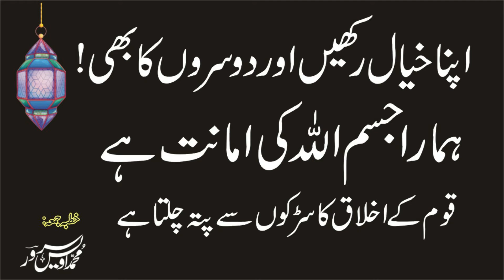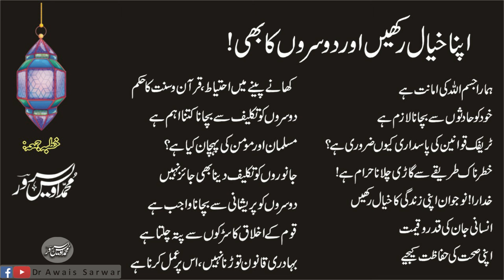Be careful how to treat others | اپنا خیال رکھیں اور دوسروں کا بھی | Khutba Juma by Dr Awais Sarwar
Official YouTube Channel of Dr Maulana Muhammad Awais Sarwar (Phd Arabic) religious and Islamic scholar, preacher, Arabic Language Teacher and motivational speaker.

یہ ایک اسلامی چینل ہے جس کے ذریعے عربی زبان کی تعلیم دی جاتی ہے۔ سیرت طیبہ کے مستند واقعات کو بیان کیا جاتا ہے۔ اور بہت سے دینی، معاشرتی، اور سماجی معاملات پرمشتمل ویڈیوز شیئر کی جاتی ہے۔
یہ چینل فرقہ واریت اور من گھڑت روایات سے پاک ہے۔ اس کا ایک ہی مقصد ہے اور وہ انسانیت کی بہتری کی بات ہے۔
اس کار خیر میں ہمارے معاون بنیے۔
ڈاکٹر مولانا محمد اویس سرور پچاس سے زیادہ کتابوں کے مصنف اور مترجم ہیں، ترجمہ کردہ کتابوں میں مصنف ابن ابی شیبہ، الاستیعاب فی معرفۃ الاصحاب، المعجم الوسیط اور دیوان حسان بن ثابت شامل ہیں۔
خطبہ جمعہ: ڈاکٹر مولانا محمد اویس سرور
اپنا خیال رکھیں اور دوسروں کا بھی
خود کشی کیوں حرام ہے؟
اپنی صحت کی حفاظت کیجیے
اپنے آپ کو تکلیف دینا ناجائز ہے
دوسروں کو تکلیف سے بچانا لازم ہے
حضرت محمد صلی اللہ علیہ وسلم کسی جانور کو بھی تکلیف نہیں پہنچاتے تھے
رحمۃ للعالمین صلی اللہ علیہ وسلم
مسلمان وہ ہے جس کے ہاتھ اور زبان سے دوسرے مسلمان محفوظ رہیں
ایذاء رسانی گناہ کبیرہ ہے
سڑکوں کی حالت سے قوم کا پتہ چلتا ہے
نوجوانوں کے لیے ایک نصیحت
ہمارا جسم اللہ کی امانت ہے